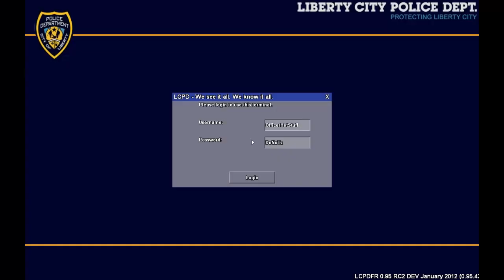GTA IV : LCPDFR - Belgian Federal Police Patrol (Politie)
GTA IV : LCPDFR -  Belgian Federal Police Patrol